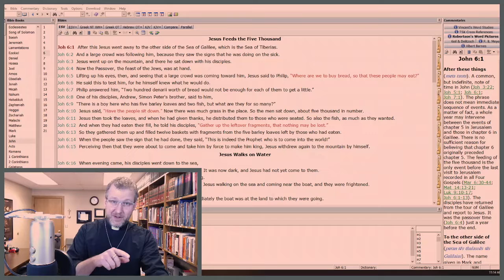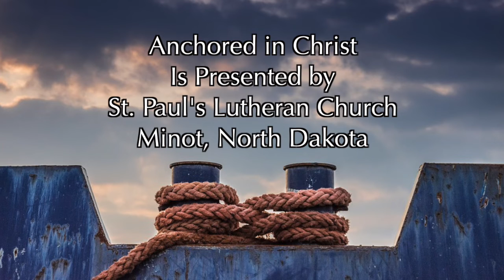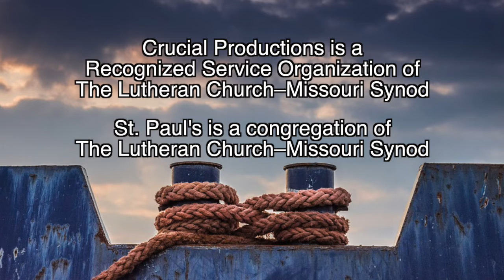Anchored In Christ 032 | Pointing to Christ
John tells us that people were following Jesus because of the signs he did. But the signs pointed to something greater. They themselves were not the point.